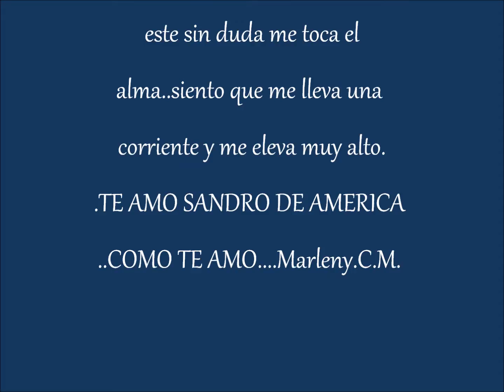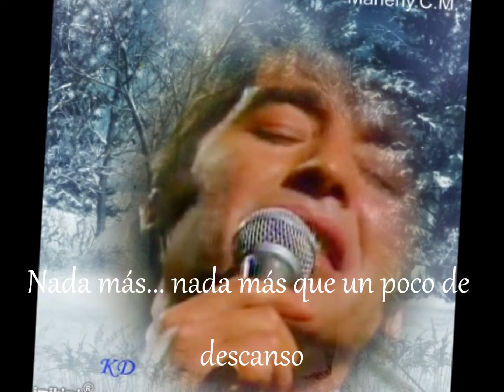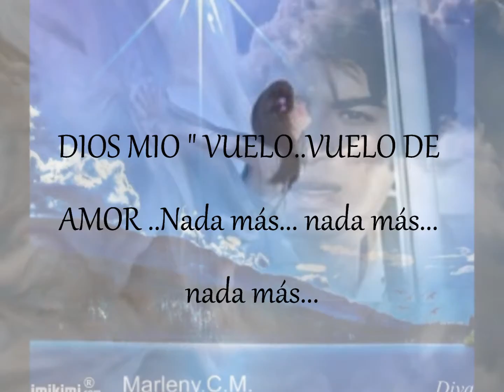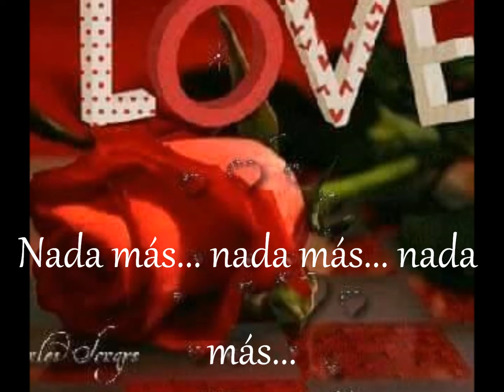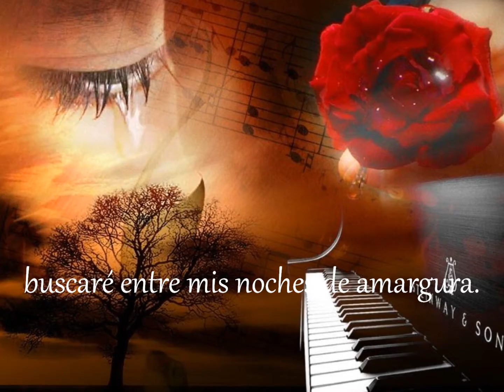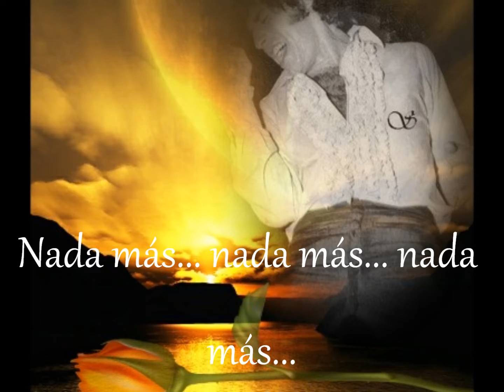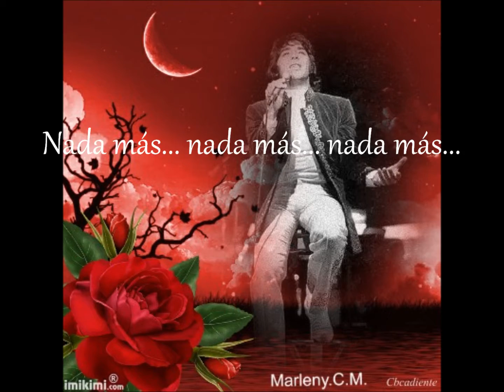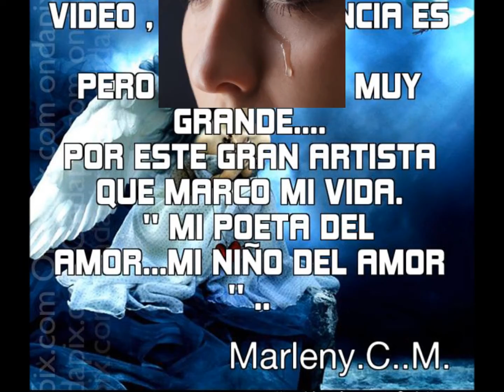SANDRO DE AMERICA. NADA MAS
" NADA MAS" Es un temazo incluido, en una de las peliculas de tanto EXITO de SANDRO DE AMERICA ..GITANO como amo esta cancion. por DIOS !

Nada más... nada más que un poco de ternura
buscaré entre mis noches de amargura.
Nada más... nada más... nada más...

Nada más que las fronteras de mi culpa
quedarán en el ocaso de mi pena...
si al final hay amor... nada más...

Nada más... nada más que un poco de descanso
buscaré para dejar morir mi llanto